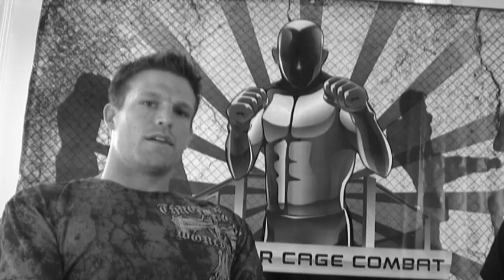Video blog: TJ Lavin and Bristol Marunde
TJ and SCC fighter Bristol Marunde. Bristol will fight Victor Moreno at SCC 2, Aug 20th, at the Orleans Arena in Las Vegas.

for more info and tickets.